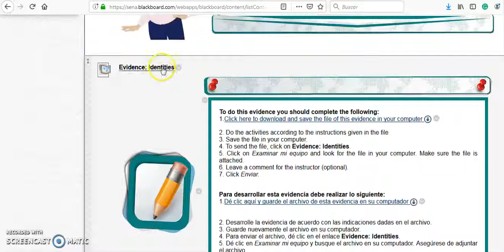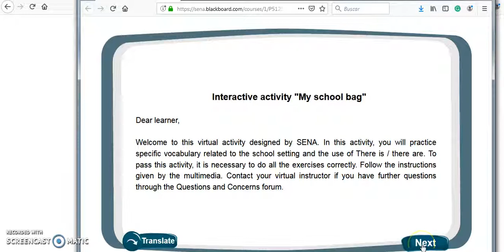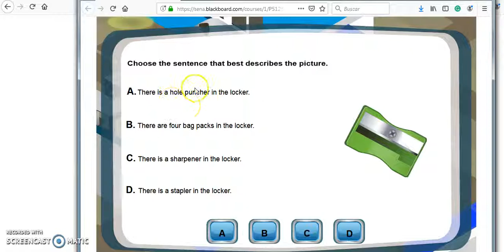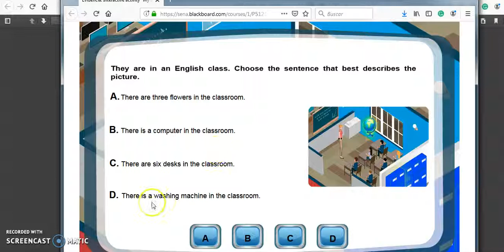Beginner My School Bag